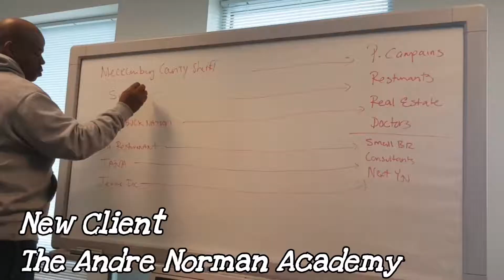GAVE #56 MMA & Marketing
GAVE
The Andre Norman Academy is our newest client

GAVE
Lunch With Joseph and Uncle Andre

GAVE
Jo doing Jiu Jitsu with Coach Alex Humen